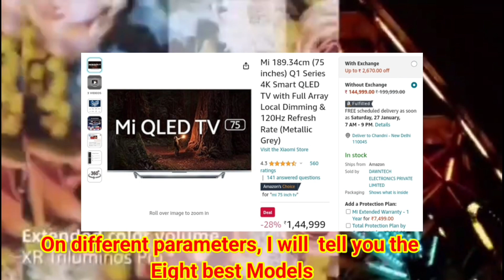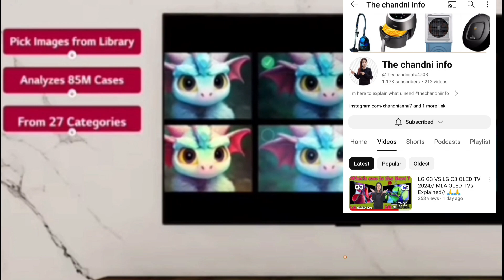Best 65 inch TV in india 2024// Best QLED TV in india// Best TV 2024 🔥🔥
this video is about:
best 65 inch TV under 100000 1 lakh
best 65 inch tv for gaming
best tv 2024
best tv under
tv buying guide
Sony tv
samsung tv
lg tv
Best  65 inch 4k tv in india
65 inch led tv
65 inch tv india
Best 65 inch tv
Best 65 inch tv 2024  india
Qled tv 55 inch
Sony x75l
Sony x90l

👉❤️BEST BUY AMAZON ♥️👇👇

Vu  masterpiece tv Qled
65 inch
55 inch

Sony X75L
65 inch
55 inch

Samsung frame tv
55 inch
65 inch

Sony X82L
55 inch
65 inch

00:00 intro
01:19  Vu masterpiece qled
02:26 Sony X75L
03:26 Samsung frame TV
04:13 Sony X82L
05:05 Samsung QN90C
06:00 Sony X90L
06:58 LG OLED C3
07:59 Samsung S90C